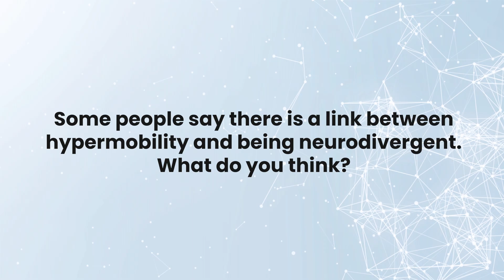Why Your Nervous System is Stuck in its "Too Sensitive" Mode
We often talk about dysautonomia as if it’s only about heart rate and blood pressure. But when you look upstream, there’s something deeper happening—something rooted in the way the brain develops, integrates sensory input, and controls movement and internal function.

Many people with dysautonomia carry a history of neurodevelopmental differences—what we now call neurodivergence. These individuals often show signs of altered tone, proprioception, and motor control from early childhood. And just like someone recovering from a stroke or concussion, when integration within the brain is disrupted, the body adapts. Sometimes, that adaptation leads to hypermobility. Other times, it leads to fatigue, brain fog, poor posture, or emotional dysregulation. These aren’t random symptoms—they’re downstream effects of disrupted processing at the brainstem level.

The body becomes overly reactive. Or underreactive. Too sensitive to the environment, or unable to respond at all. And that pattern shows up not only in the autonomic system, but in how you walk, feel your feet on the ground, or even tolerate movement, vibration, or sound.

This is where proprioceptive tools—like vibration plates, movement-based rehab, or even vestibular recalibration—can be useful. They’re not curing dysautonomia. They’re helping the nervous system feel itself again. And when that happens, regulation can return. Not instantly—but step by step, like spotting your kid on a pull-up bar until they no longer need the boost.

Understanding this brain–body relationship helps us stop chasing symptoms and start seeing the bigger picture.

[00:00:00] What does neurodivergence have to do with dysautonomia?
[00:05:02] Is inappropriate sinus tachycardia (IST) different from POTS?
[00:06:37] Why vibration tools help people feel steadier on their feet

🔹 Our Pledge to You:
Empathy & Compassion